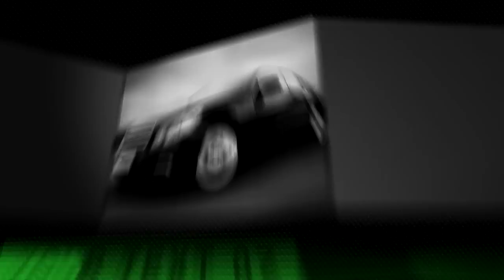Angular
Have you ever thought of this angle? 90° Math jokes never get old. Use this modern After Effects template on commercials, video intros or any broadcast project. It features 12 image or video placeholders and 8 editable text lines. It also includes another placeholder at the end for a logo. You can also easily change the color a few clicks.